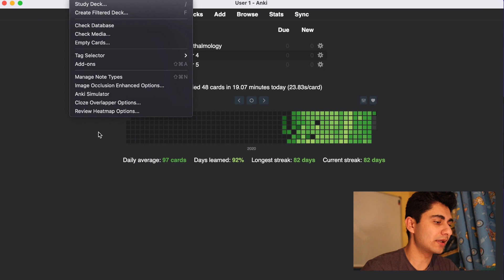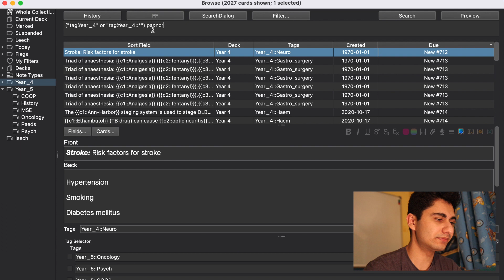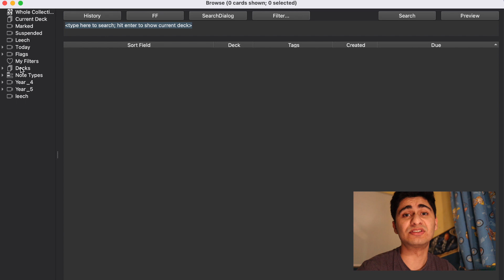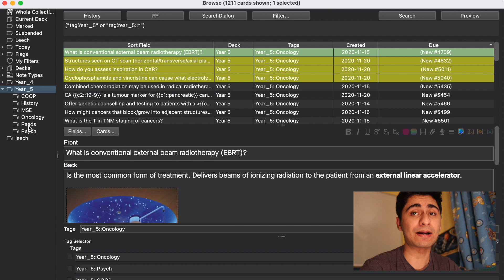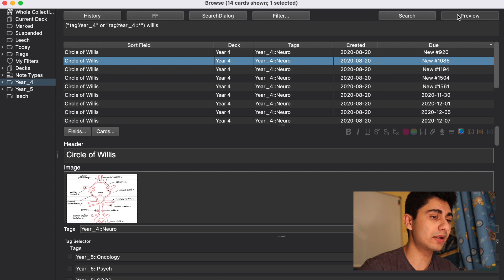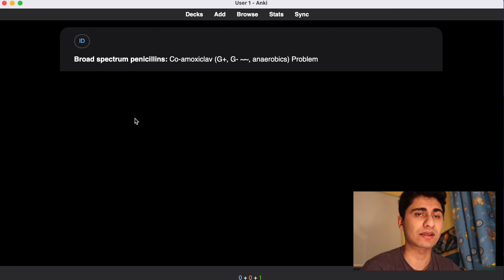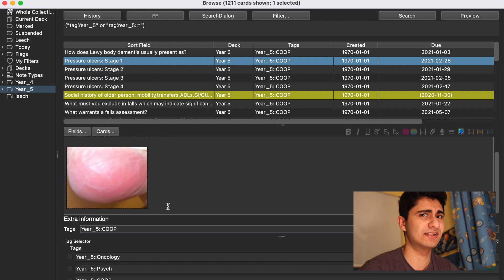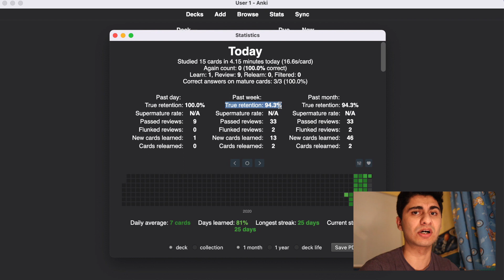Must Have Anki Addons for Med School (Best Anki Addons for Medical School)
In this video I'll be showing you the Anki addons that I have installed which have proven very useful during my studies in medical school. In the video I'll be showing you what each addon does and I have timestamps below so you can skip around to see what a particular addon does. These are some of the addons that I benefit from and find useful so I hope that you will find them useful too! Having some decent add-ons means that your study becomes faster and you become more productive in medical school.

Do bear in mind that not all the add-ons are free, however, you can watch my video to see what the add-on does and decide whether it's worth it for you to buy it.

⏱Timestamps:
Anki simulator 0:38
Better search 1:53
Cloze overlapper 2:36
Customize keyboard shortcuts 3:39
Customize sidebar 4:21
Godmode faster shortcuts and cloze 5:28
Hierarchical Tags 6:38
Image occlusion 7:42
PDF glossary exporter 8:16
Popup dictionary 9:14
Rememorize 10:17
Resize images in editor 11:59
Review heatmap 12:26
Tag selector 12:48
True retention 13:31

If you found this video useful, you might like to check out my Notion review video

If you want to say hi, send me an Instagram DM @abhiyanbeta!

👨‍💻About:
My name is Abhiyan and I am a medical student living in the UK. If you like my videos then join me on my journey of becoming a doctor, where I hope to share my experiences.